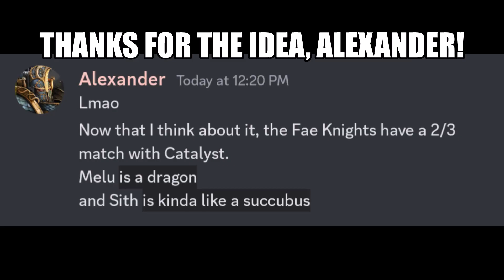[VReverie Memes] VReverie Gen 1 Are Basically Fate Grand Order's Tam Lin/Fae Knights.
So. If Rya, Ophe and Nova are the knights. Does that make Lasakat Morgan?